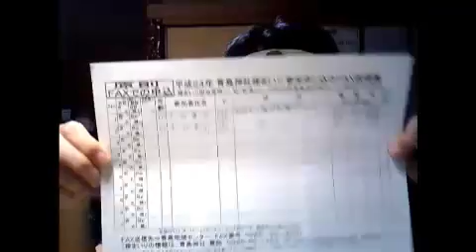Yon-go Hin-goな夜（第349回）「今年も来ました！」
2011年11月30日。

　青島神社から、「平成24年 新春の禊 青島神社 裸まいり」のご案内が届きました。